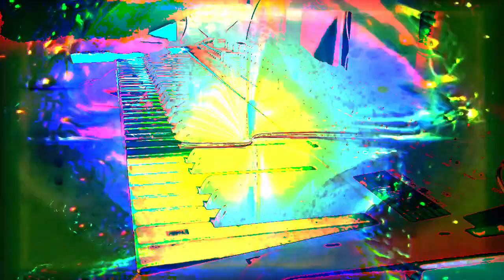Forms of sound made real from beyond all voids of nothingness - Structure without structure manifest